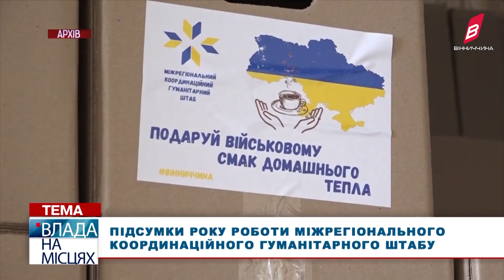Підсумки року роботи Міжрегіонального координаційного гуманітарного штабу